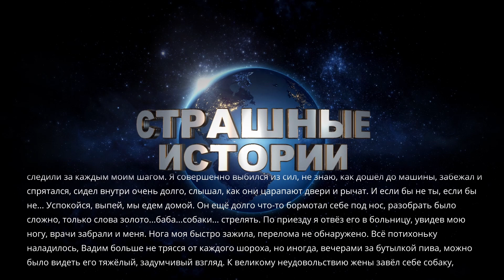Страшные Истории. ЖАЖДА ЗОЛОТА. Аудиокниги. Рассказы. Ужасы.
"Жажда золота"
Автор: Н. Орлов
Знаете ли вы, что такое жажда золота? Когда люди могли убить, или даже умереть сами в поисках этого драгоценного металла. Эта жажда обуяла и меня однажды, об этом моя история.

Тут вы найдете страшные истории на ночь,  истории про мистику и другое.